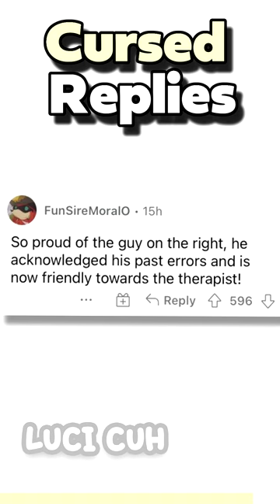Cursed Replies Dahmer 👓👓